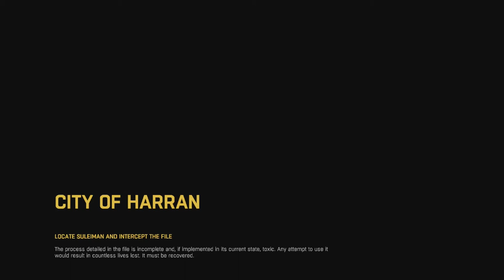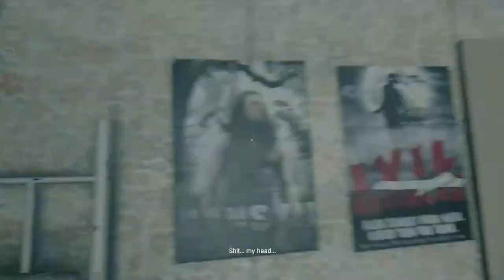Dying Light Playthrough Reaction Part 1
Dying Light Walkthrough Part 1, Crane (a secret agent) drops in on the city of Harran under attack by flesh eating zombies. His mission is to prevent a file from being released to the public.